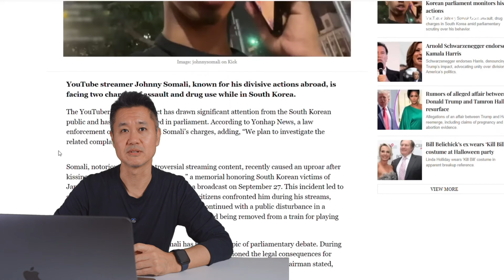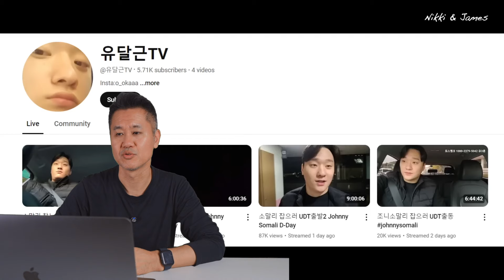조니 소말리 더 맞아야 하는 이유